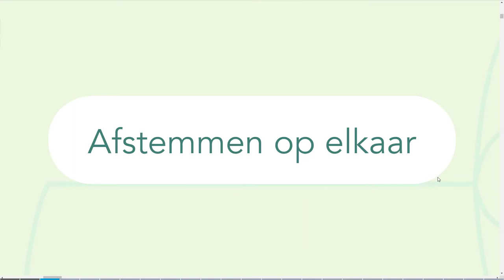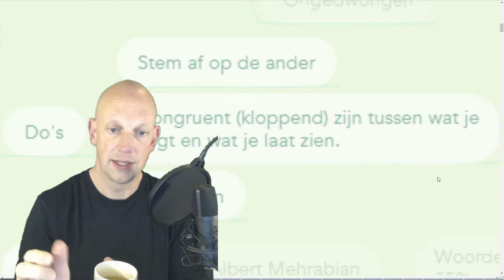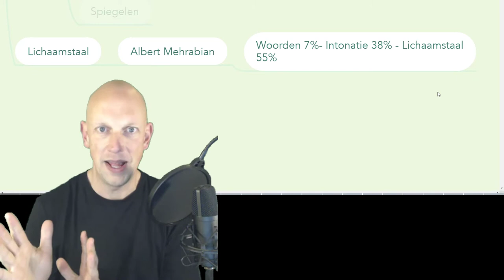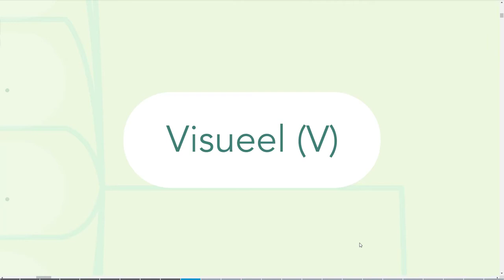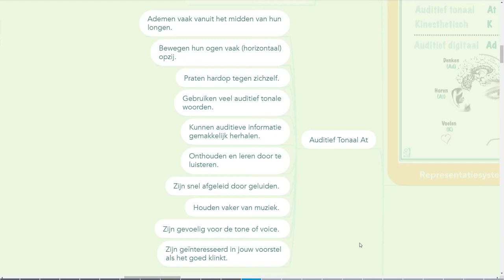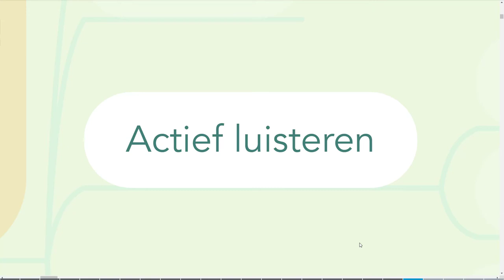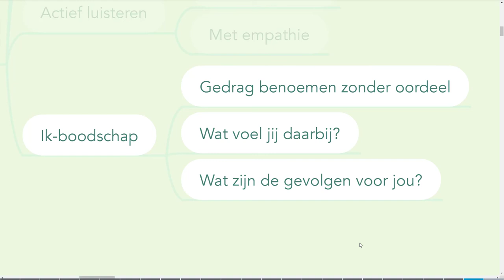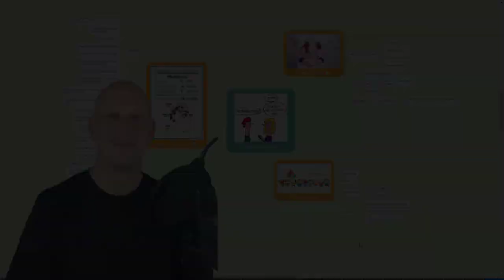Gesprekstechnieken: Rapport maken, Representatiesystemen en de Gordon-methode.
Voor mijn training 'PRAKTIJK GERICHT HBO SCHOLING 'COACHING' EN PEDAGOGIEK' van Kiki Training en coaching in Bunschoten-Spakenburg, moest ik een training geven aan collega's. Door Corona heb ik ervoor gekozen deze training om te buigen tot e-learning, waarbij dit de informatie-video is.

Het gaat over 'gesprekstechnieken', waarbij de volgende drie onderwerpen aan bod komen:
Rapport creëren
Representatiesystemen
De Gorden Methode